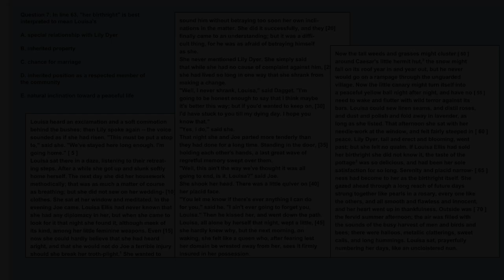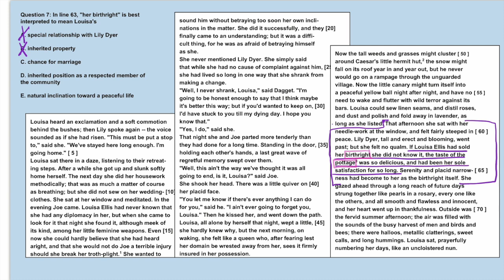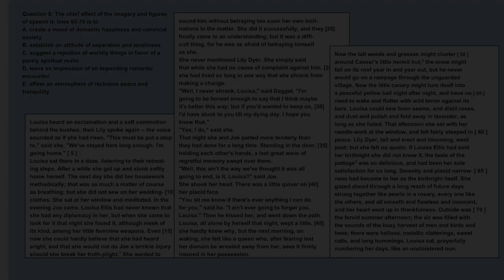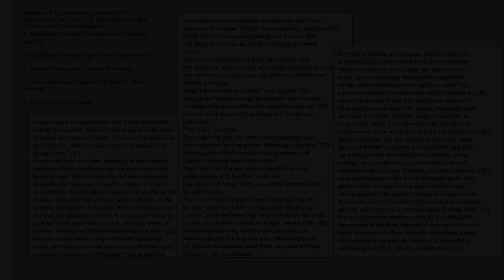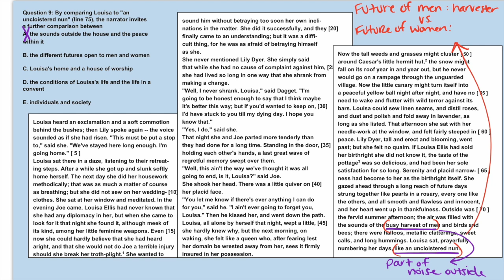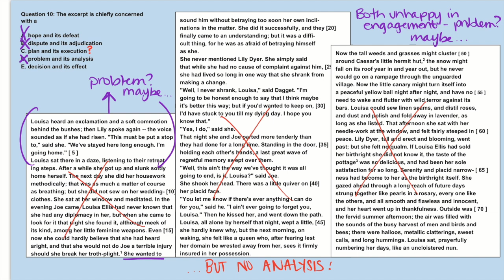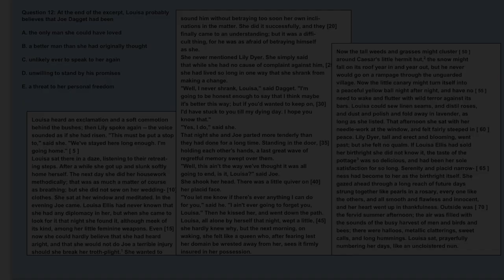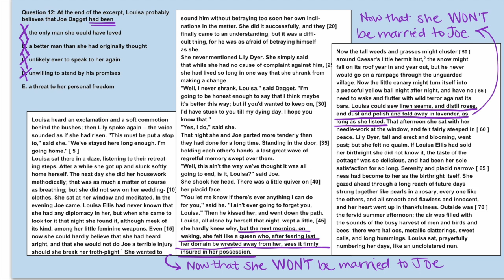S2 - "A New England Nun" Quick Recap Part II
This video is about S2 - "A New England Nun" Quick Recap Part II